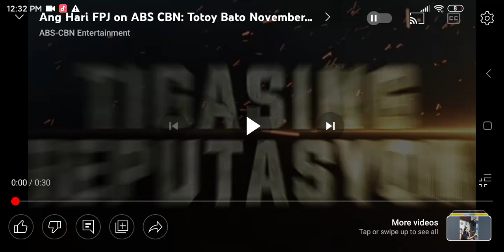Ang Hari FPJ on ABS CBN: Totoy Bato November 3, 2019 Teaser